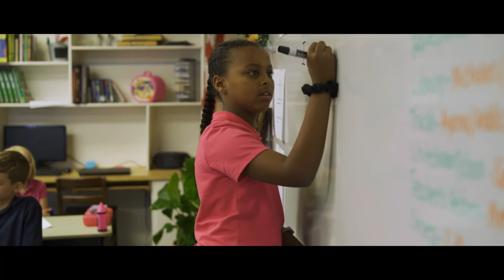Meet Dr Sophie McKenzie, Programme Director of MSc Speech and Language Therapy at City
The School of Health and Psychological Sciences Dr Sophie MacKenzie shares details about the MSc Speech and Language Therapy programme at City, University of London.

For more information about the School of Health and Psychological Sciences at City,